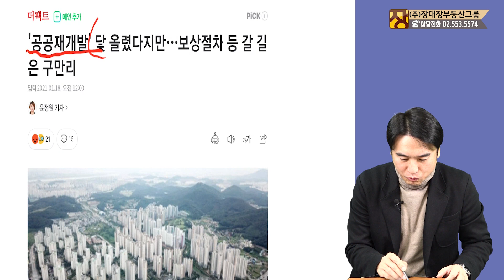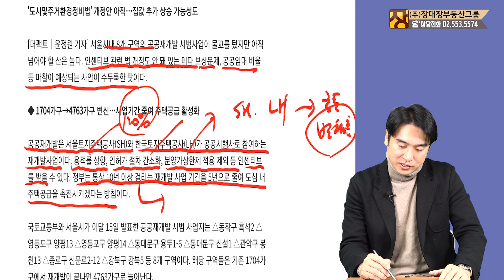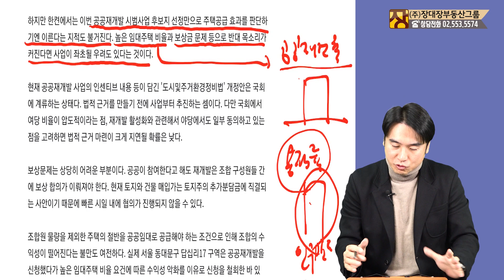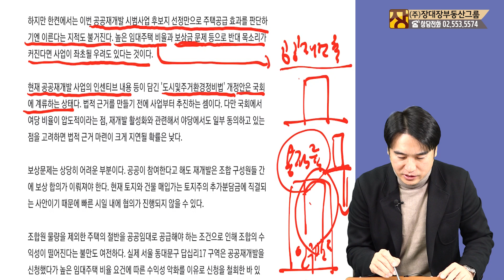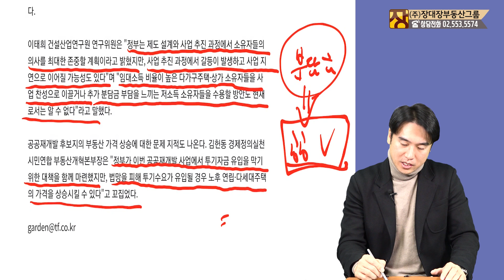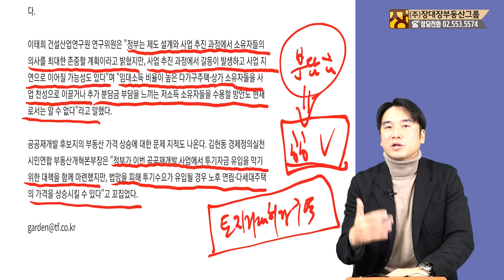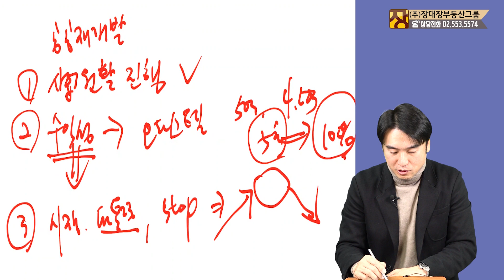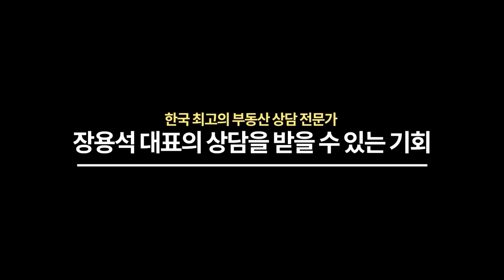공공재개발 투자 낭패 볼수 있다? 수익형 부동산과 비교 분석 (부동산/부동산 전문가/ 부동산 전망/ 부동산 상담/정책/서울/공공재개발)